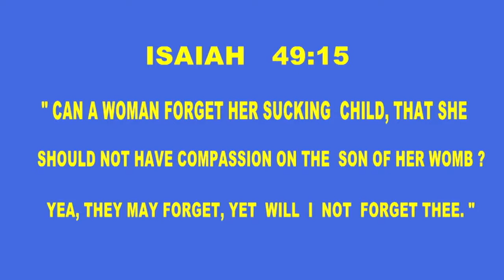'Orupodhum Maravatha'/Traditional Christian Keerthanai/Instrument Veena/Dr.Miriam Benedicta, Ph.D.